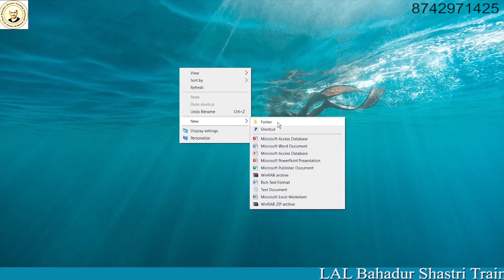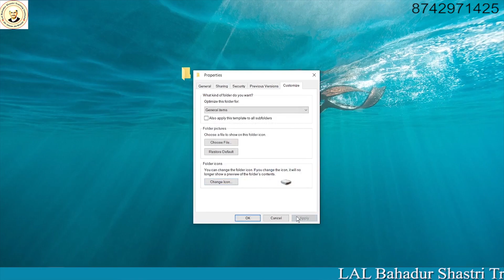#@lbstisaritavihar How to Create a Folder using Code Contactus # #8742971425